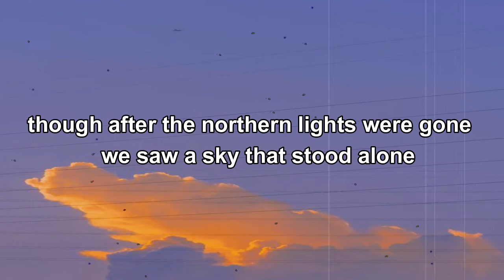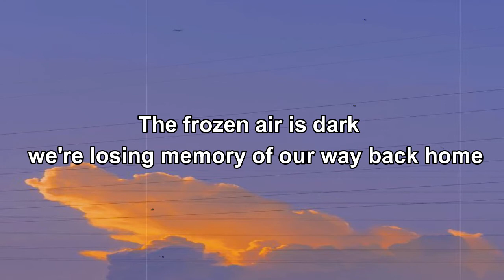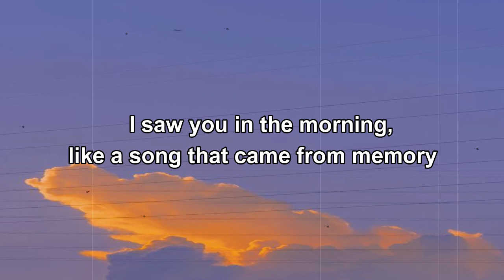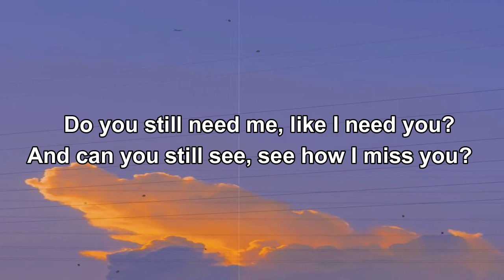See How I Miss You - Cam Maclean /lyrics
lyrics:
Seeking the light that travels to me from the heart of our distant home
though after the northern lights were gone we saw a sky that stood alone

I saw you in the morning, moving like a promise on the breeze
that was taken by the evening, last shadow that the moonlight had to leave

Do you still need me, like I need you?
And can you still see, see how I miss you?

The frozen air is dark we're losing memory of our way back home
the moon revolves in sky above dry lands that summer cannot sow

I saw you in the morning, like a song that came from memory
and was taken by the evening, last shadow that the moonlight had to leave